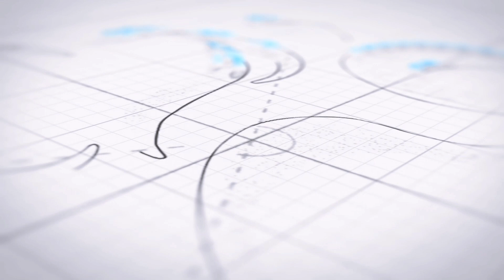سور الصين العظيم | حقائق وخرافات